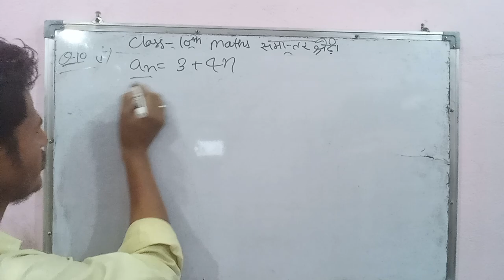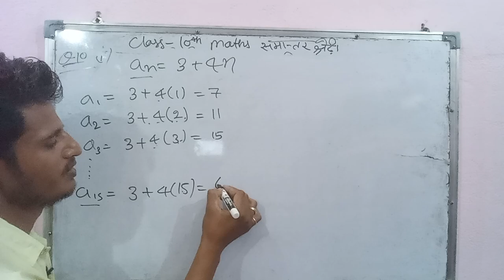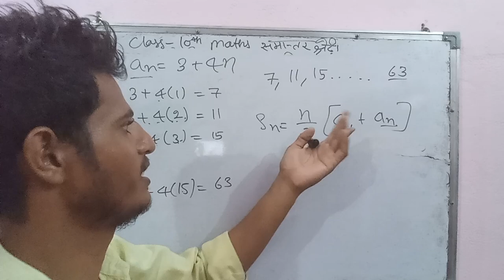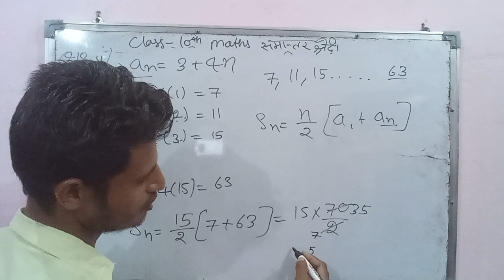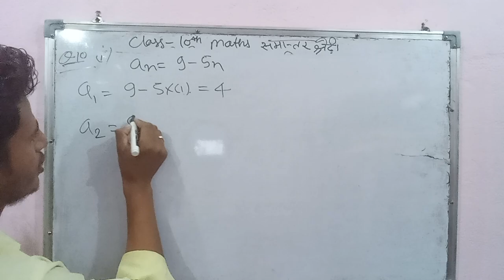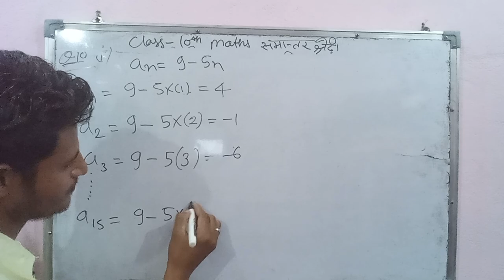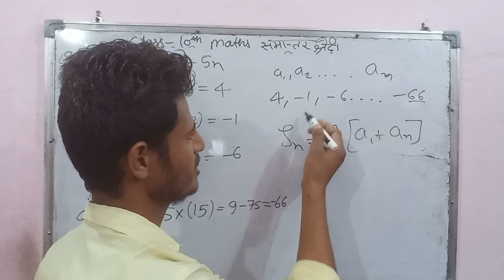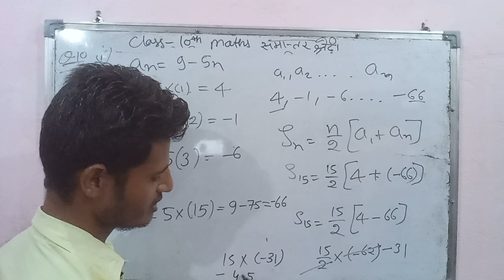CLASS 10TH MATH SOLUTION || CHAPTER 5.3 समांतर श्रेणी QUESTION 10 SOLUTION || NCERT MATHS SOLUTION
"Desi Maths Wallah" Channel Description:

Welcome to "Desi Maths Wallah," a vibrant platform where mathematics meets Desi flair to create a truly exceptional learning experience. With a harmonious blend of mathematical concepts, problem-solving strategies, and cultural insights, our channel takes you on an educational journey like no other. As you step into the world of Desi Maths Wallah, you're not just diving into mathematics; you're immersing yourself in a rich tapestry of knowledge and connection.

In a world where math often seems distant and daunting, "Desi Maths Wallah" stands as a bridge that closes the gap between mathematical theory and real-world relevance. We are more than just a channel; we're a community united by our love for mathematics, our appreciation for Desi culture, and our shared quest for learning.

🌐 **Our Unique Approach:**
"Desi Maths Wallah" isn't your ordinary math channel. We infuse every video with a touch of Desi charm, drawing inspiration from the vibrant cultures of the Indian subcontinent. We believe that mathematics transcends borders, and by weaving in cultural references and anecdotes, we make complex concepts relatable and accessible to learners of all ages.

📚 **Discover the Beauty of Math:**
From arithmetic to advanced calculus, we're here to guide you through the intricacies of mathematics. Our videos are carefully crafted to break down complex topics into bite-sized explanations, allowing you to grasp even the most challenging concepts with confidence.

💡 **Problem-Solving for the Real World:**
Mathematics isn't just about numbers on paper; it's a tool for solving real-world problems. At "Desi Maths Wallah," we emphasize the practical applications of math, illustrating how mathematical thinking can enrich your everyday life, from budgeting to decision-making.

🎓 **A Learning Oasis for All:**
Whether you're a student looking to ace your exams, a lifelong learner hungry for knowledge, or someone who's always been intrigued by math, our channel has something for you. We cater to learners at all levels, providing a diverse range of content that accommodates varying degrees of familiarity with mathematics.

🔍 **Engaging and Interactive:**
Learning should be an interactive and enjoyable experience. That's why we incorporate quizzes, challenges, and interactive elements into our videos. We encourage you to actively participate, test your knowledge, and reinforce your understanding as you progress through our content.

🤝 **Join the Desi Maths Wallah Community:**
Engage with fellow learners, share your insights, and participate in thought-provoking discussions that enhance your understanding of mathematical concepts.

We're excited to have you on board as we redefine the way mathematics is learned and appreciated.

Elevate your understanding of math, embrace your Desi roots, and embark on a journey of knowledge and discovery with "Desi Maths Wallah."